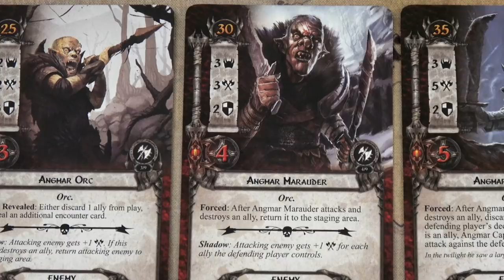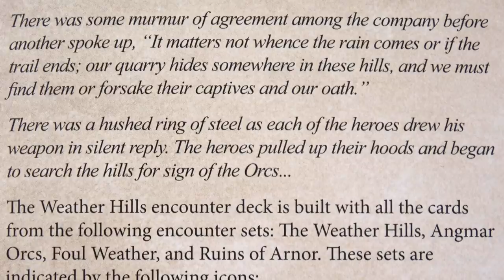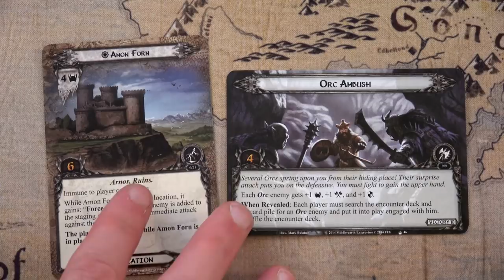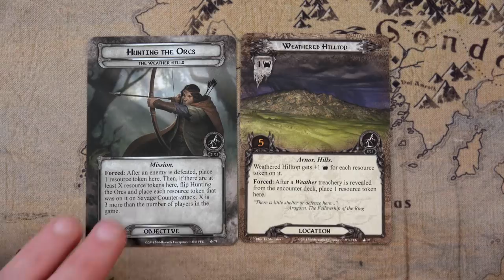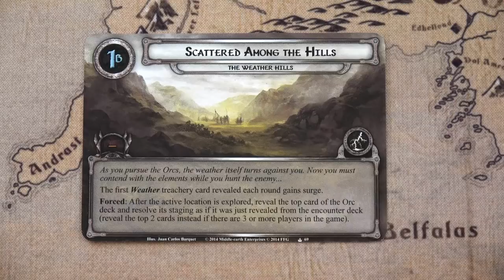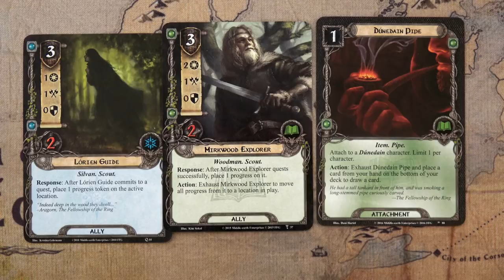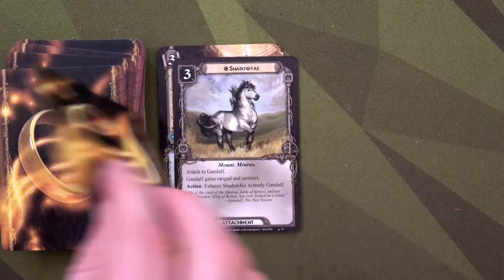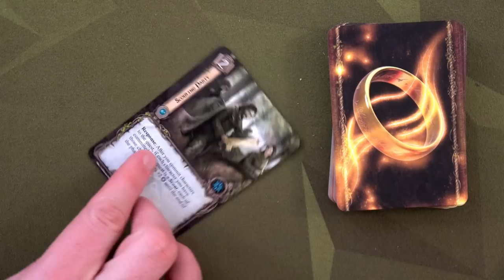The Lord of the Rings: The Card Game | The Lost Realm | The Weather Hills | Setup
Here we begin Quest 2 of the Lost Realm Cycle, The Weather Hills.

7:46 Deck Breakdowns
18:01: Card Draw